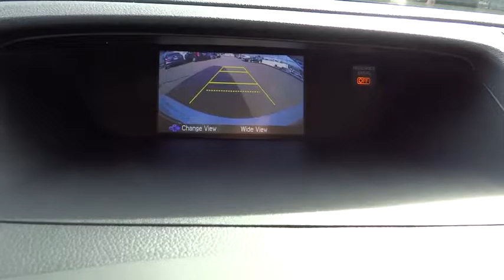2016 Honda CR-V Aurora, Denver, Highland Ranch, Parker, Centennial, CO 37036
2016 Honda CR-V